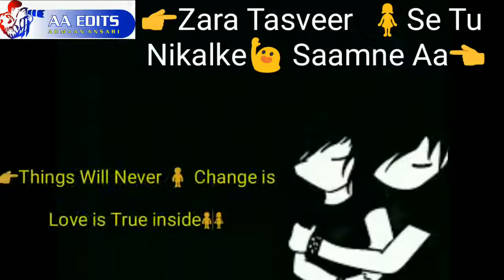Best Whatsapp Status video 2017 👌Romantic 💟 Heart Touching Song 1😁😆😉😙😗😙😙